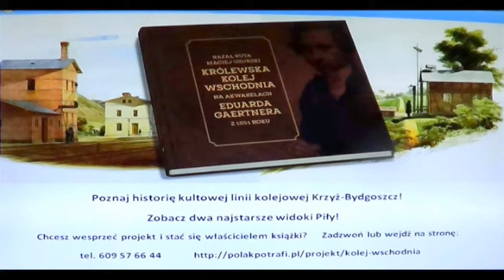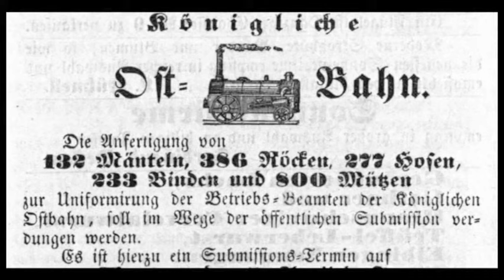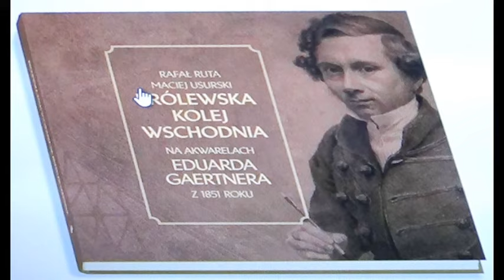Królewska Kolej Wschodnia na akwarelach E. Gaertnera z 1851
ze zbiórką funduszów, która ma umożliwić wydanie przygotowanej przez nas książki "Królewska Kolej Wschodnia na akwarelach Eduarda Gaertnera z 1851 roku". W książce chcemy po raz pierwszy zaprezentować wszystkie 14 akwarel, które przedstawiają dworce kolejowe, wiadukty i mosty na trasie od Krzyża Wielkopolskiego do Bydgoszczy